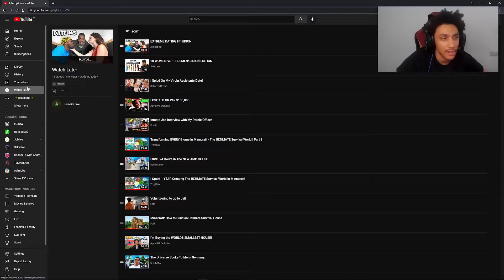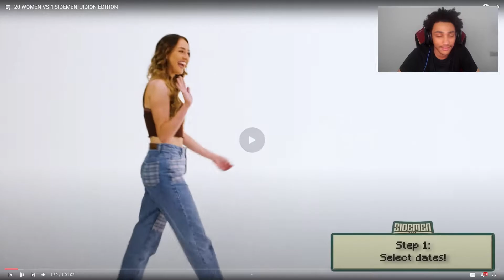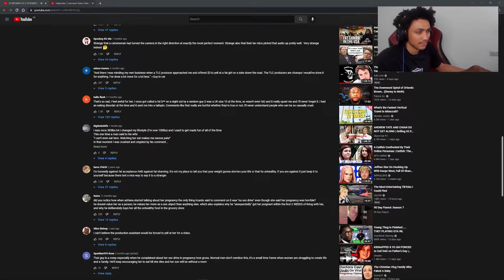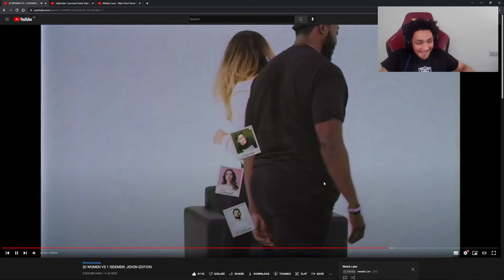JIDEON THE RIZ GOD 20 V 1